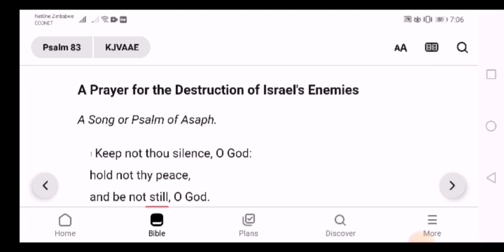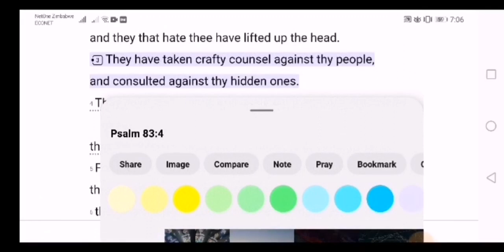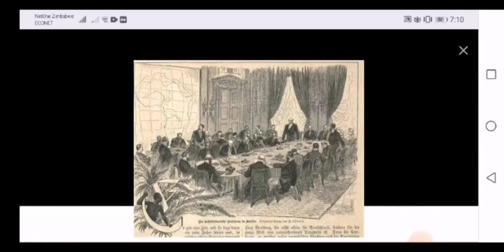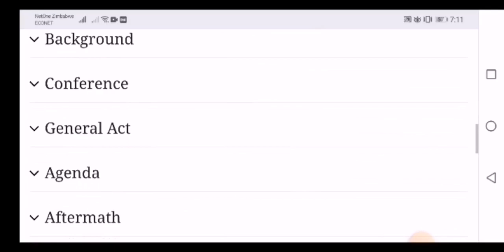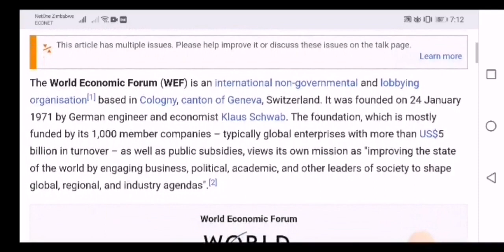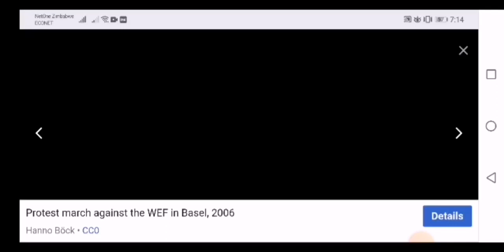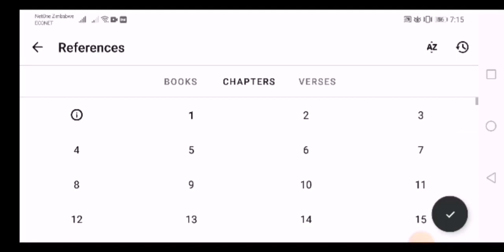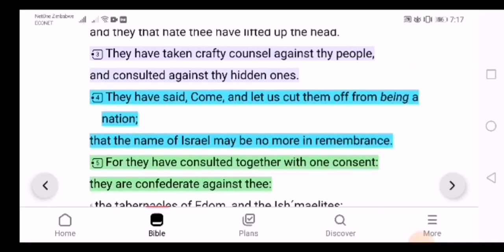The Conspiracy Theory in The Bible: WEF, DAVOS and BABEL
THE LOST BANTU BOOK OF THE BLACK JEWS OF AFRICA IS OUT.